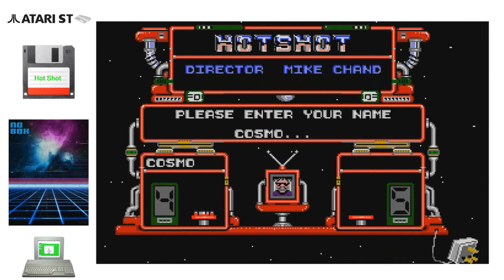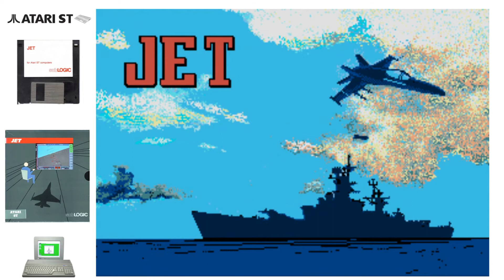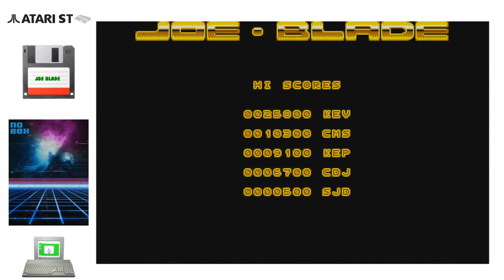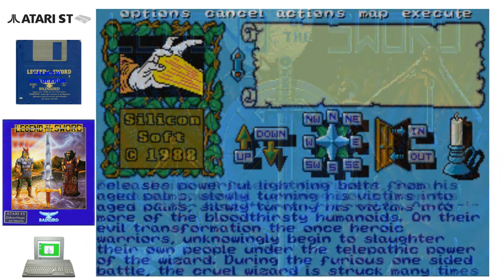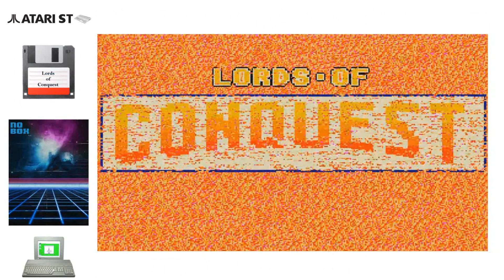Timeline Atari ST 1988 part 3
Timeline Atari ST Games 1988 3/7
Video Game History Timeline

1 The Great Giana Sisters
2 Harrier Combat Simulator
3 Hellfire Attack
4 Hostage: Rescue Mission
5 Hotball
6 Hotshot
7 Ian Fleming's James Bond 007 in Live and Let Di...
8 International Karate +
9 Impossible Mission II
10 Jet
11 Joe Blade
12 Karateka
13 Karting Grand Prix
14 L.E.D. Storm
15 Lancelot
16 Leatherneck
17 Legend of the Sword
18 Lock-On
19 Lombard RAC Rally
20 Lords of Conquest